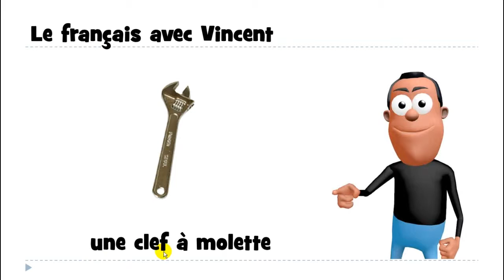Ucam Francuski # 1 mot # une clef à molette